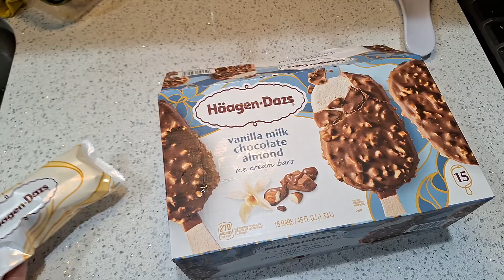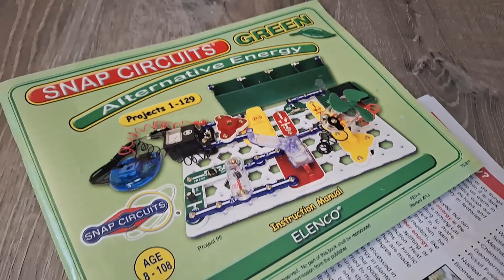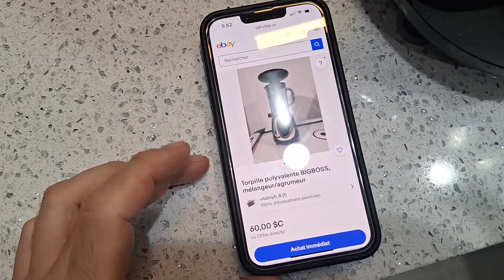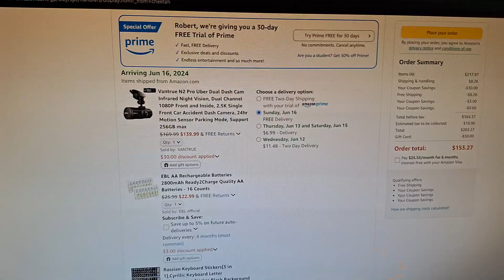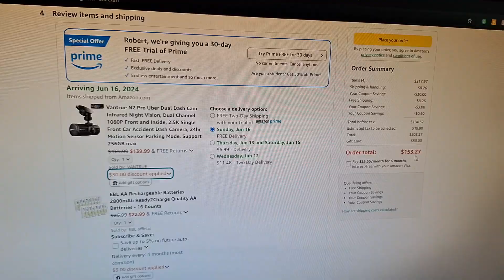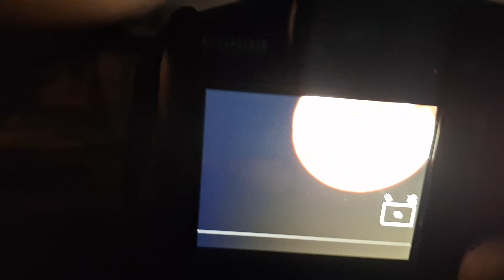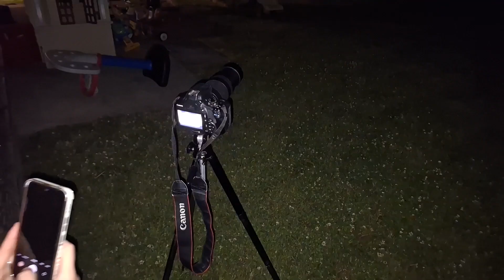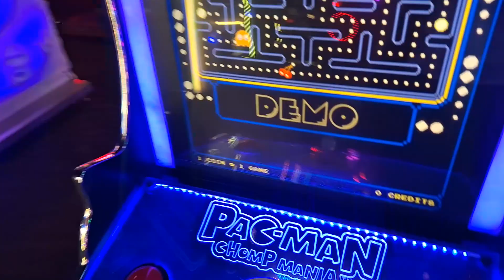Этот месяц в США приподнес много сюрпризов. Поступил в колледж на курсы английского языка June 2024